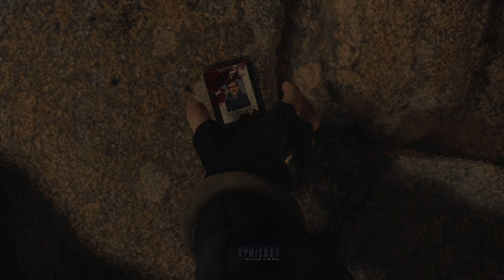Resident Evil 4 Remake - PS5 Walkthrough NEW 20 Minutes Gameplay - 4K 60fps (Demo)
*Resident Evil 4 Remake* _4K 60fps_ - Walkthrough of the brand new chainsaw demo. All Footage Played, recorded and edited by me. PS5 Gameplay Walkthrough

PS5

About this Channel:

Full edited 100% Educational Walkthroughs, Trophy/Achievement Guides, No Damage Boss fights, showcasing helpful tips and strategies for boss fights and levels of different videogames, providing entertainment and education to my audience, every video is recorded and edited by me to deliver it in a unique way.